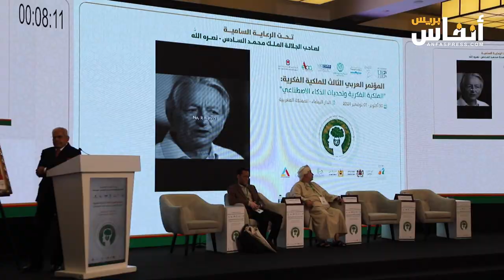الدار البيضاء.. خبراء عرب يناقشون الملكية الفكرية وتحديات الذكاء الاصطناعي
تتواصل يوم الخميس 31 أكتوبر 2024 بفندق موكادور بالدار البيضاء، فعاليات المؤتمر العربي الثالث للملكية الفكرية، تحت عنوان "الملكية الفكرية وتحديات الذكاء الاصطناعي"، الذي ينظم خلال الفترة من 30 إلى 1 نونبر 2024، شارك فيه 180 مشارك يمثلون 12 دولة عربية.
ويأتي تنظيم المؤتمر  بالتعاون بين المنظمة العربية للتنمية الإدارية – جامعة الدول العربية، وكلية العلوم القانونية والاقتصادية والاجتماعية بالمحمدية، وجامعة الحسن الثاني بالدار البيضاء، وجامعة الحسن الأول بسطات، وجامعة شعيب الدكالي بالجديدة، وجمعية الإمارات للملكية الفكرية العربية والجامعة المصرية اليابانية للعلوم والتكنولوجيا.